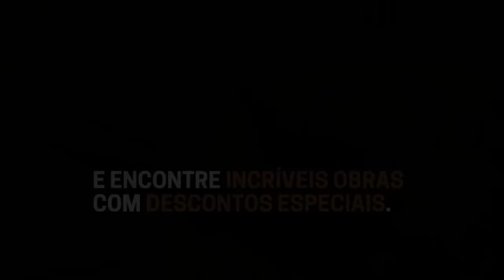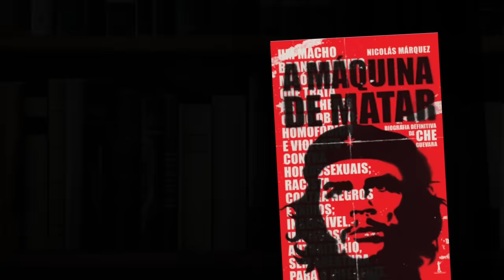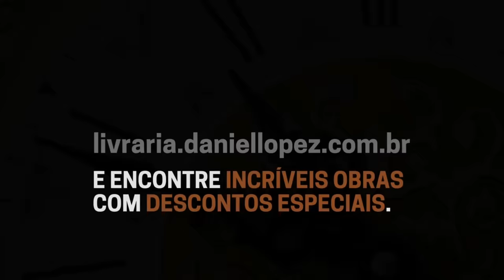ASSISTA ESTE FILME AGORA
Dicas livros Daniel Lopez:
1- Manual de Sobrevivência do Conservador no século XXI - Daniel Lopez